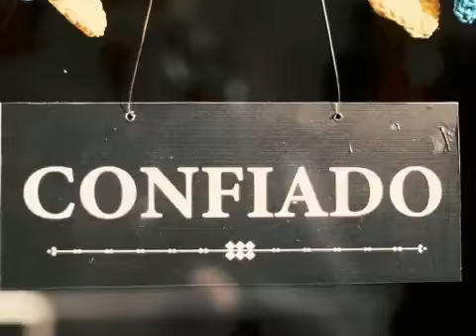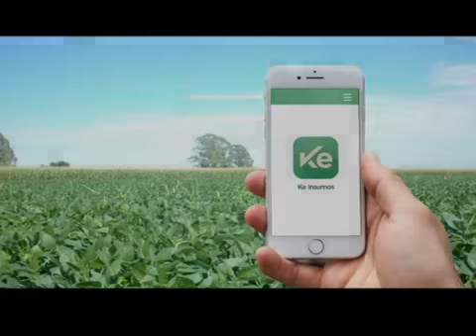BREVES EN CADENA-Nueve de Julio sigue en fase 4- El Gobernador se reunió con todos los intendentes